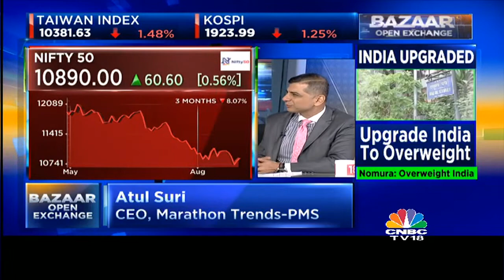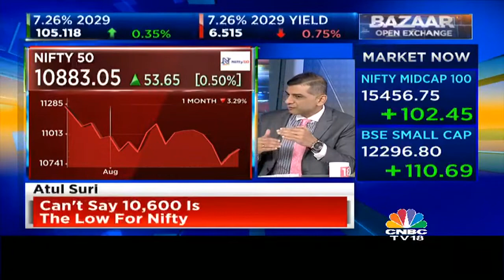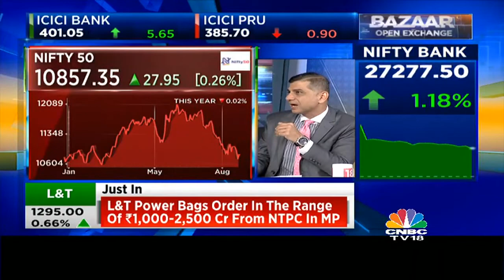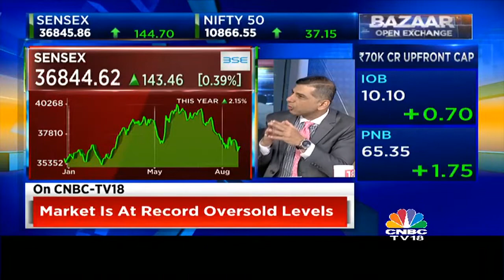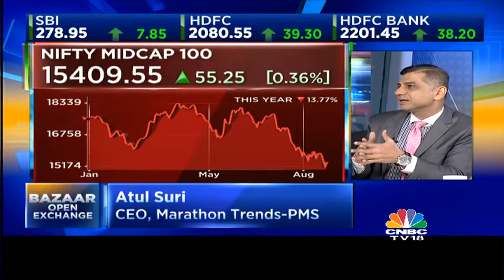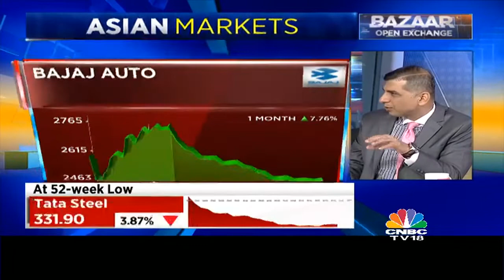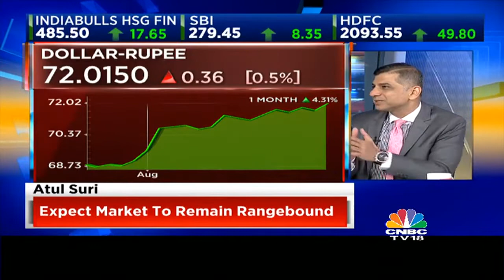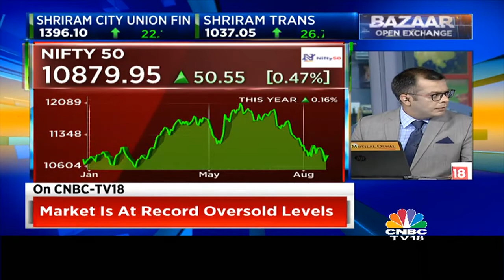Market Masters: Atul Suri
MarketMaster | AtulSuri, Marathon Trends-PMS says can't say 10,600 is the low for Nifty; Believe 10,500 is the support for Nifty on the way down & expect rupee to head to 74 in the long-term